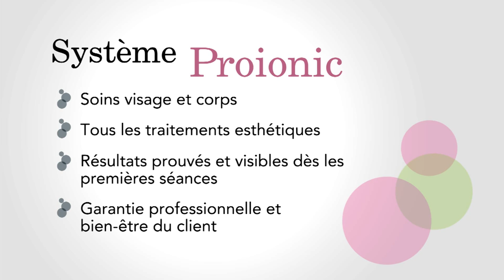INDIBA Deep Beauty - Ventre plat